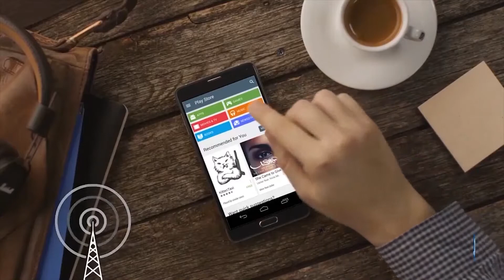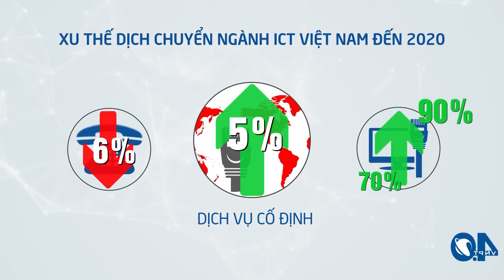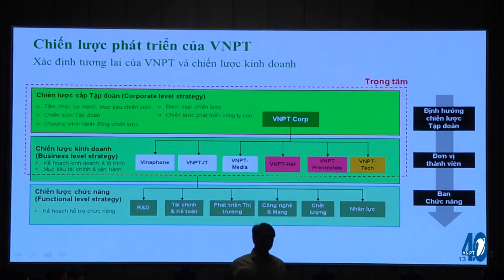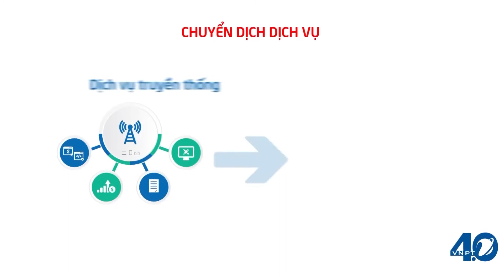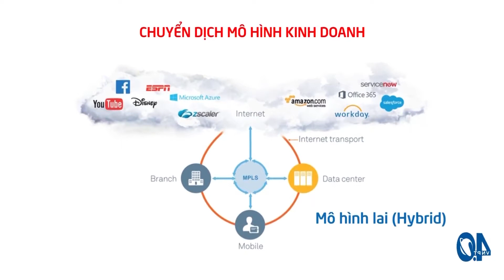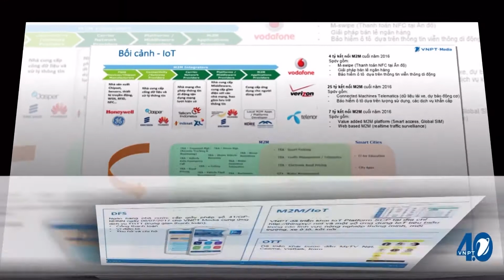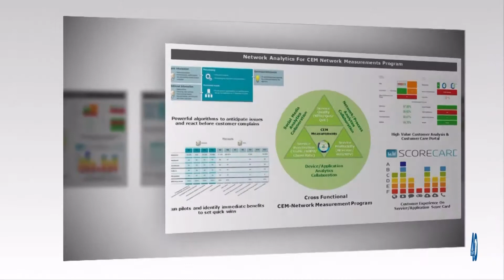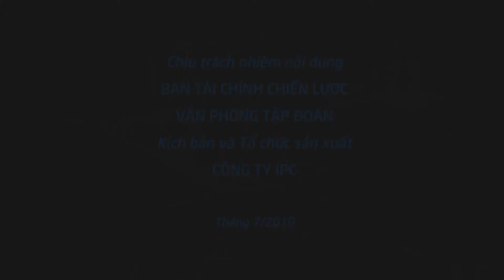VNPT đón đầu kỷ nguyên 4.0 - Tầm nhìn - Sứ mệnh - Mục tiêu chiến lược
Với những định hướng rõ nét VNPT đang dần chuyển dịch sang phát triển dịch vụ số cung cấp cho khách hàng doanh nghiệp vừa và nhỏ.

Ngoài cung cấp các sản phẩm băng rộng cố định di động cho khách hàng cá nhân, VNPT VinaPhone còn đẩy mạnh phát triển các sản phẩm, giải pháp VT-CNTT dành cho khách hàng doanh nghiệp, cơ quan hành chính nhà nước...